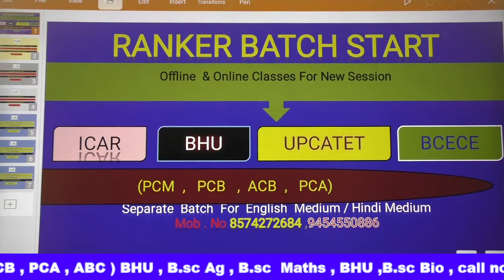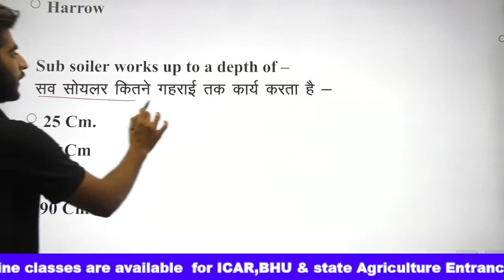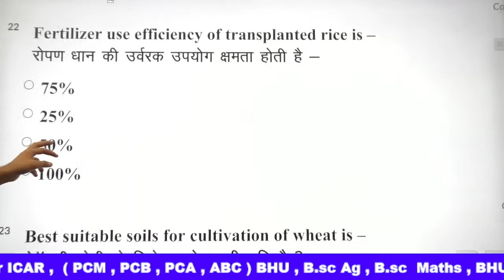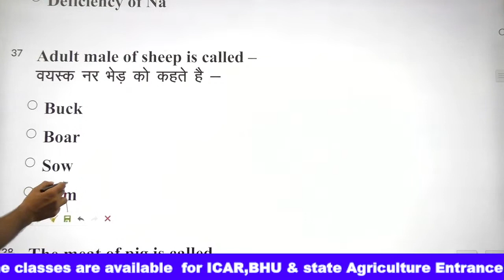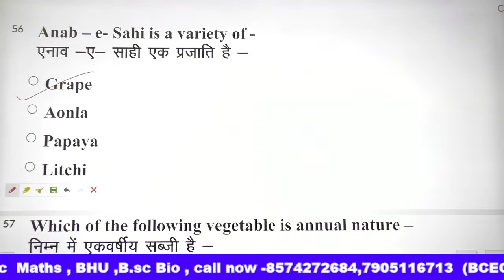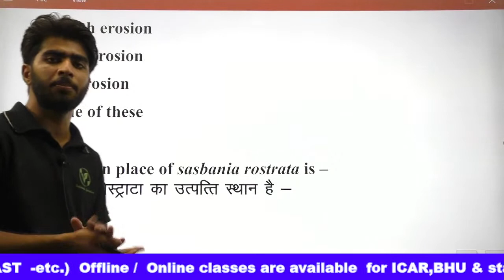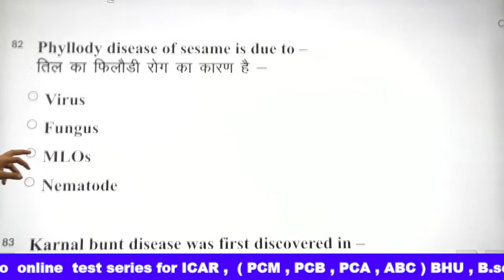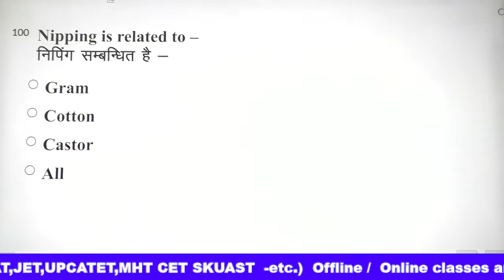BCECE 2021Agriculture Model Paper | bcece important agriculture question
Agriculture Academy for ICAR BHU BCECE GBPANT JET all state agriculture

JOIN Online Ranker Batch For Englis oph (One year batch )Medium for ICAR BHU BCECE & All state agriculture entrance . PCM PCB PCA ACB

Join Online Hindi medium (One Year)
 Batch for ICAR BHU BCECE & All state agriculture entrance
PCM PCB PCA ACB

BHU Bsc.ag 2013 Agriculture paper Solution

BHU BSC.AG 2014 Paper Solution

BHU Bsc.ag 2015 Paper solution

BHU Bsc.ag 2016 Paper Solution

BCECE 2015 Paper Complete Solution
(100 question)

BCECE 2014 Chemistry Paper Solution

BCECE 2016 Chemistry paper solution

BCECE 2020 Agriculture Paper Solution

BCECE Agriculture model paper 01